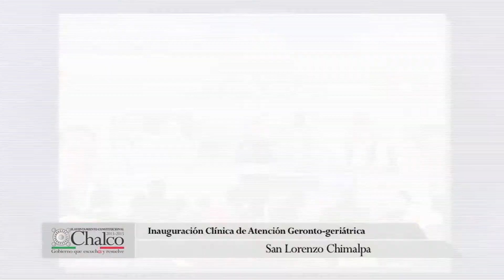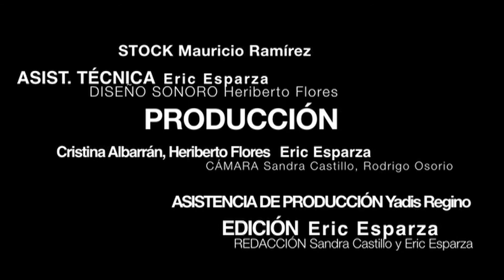Décima Edición Chalco Informativo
Noticiario Chalquense que brinda información de las actividades del Gobierno Municipal.